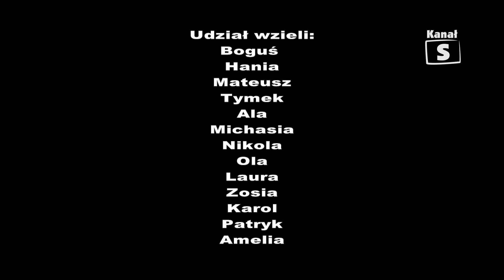Wielki Świat w Oczach Małych Ludzi, edycja 184 - 04.04.2014